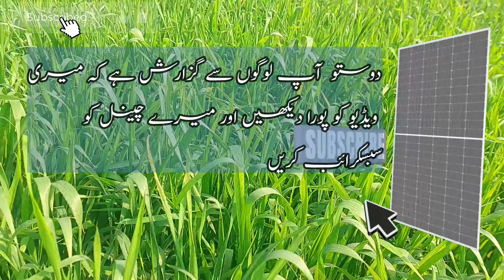solar panel price in pakistan | solar panel price -today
Solar panel price in  21January 2024 | Solar panel market crashed in Pakistan

Solar panel latest import price in Pakistan is between 32 rupees to 45 rupees per watt. Longi Solar panel price in January 2024. Jinko Solar plate price in pakistan 2024. Latest prices of trina solar panels. 565 watt solar panel prices in pakistan . Solar plapes latest rates January 2024.